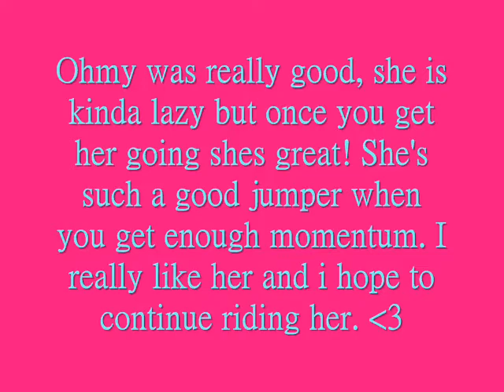First time riding Omei!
This was my very first time riding the new horse, Ohmy! i really liked her and i think that we suit each other well!! Im really excited to hopefully continue riding her!

thxx for watchingg!